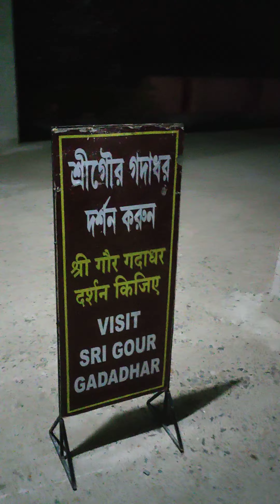Birthplace of Gadadhar Pandit